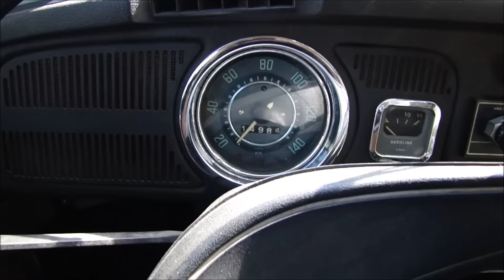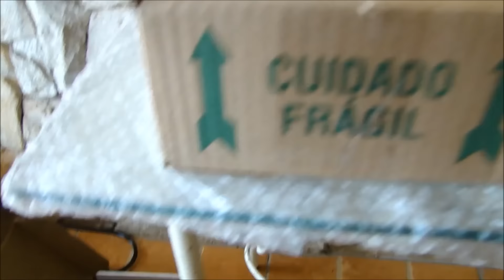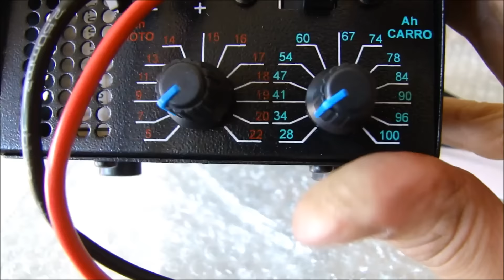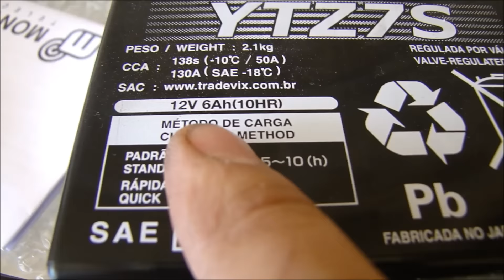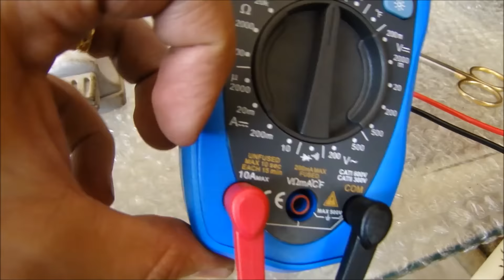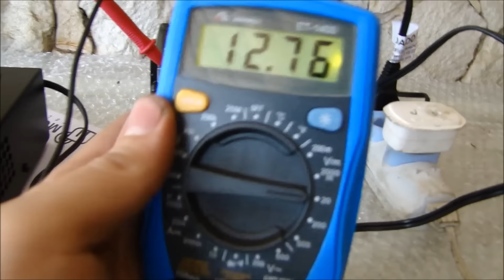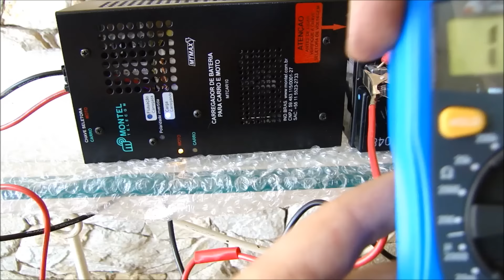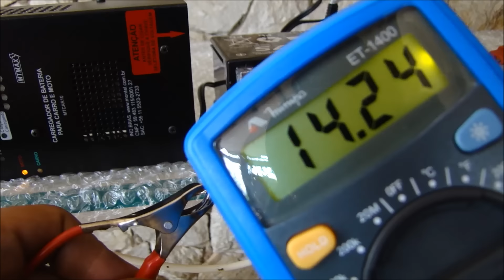Saura -Montel Carregador de bateria para moto e carro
Novo carregador para baterias de moto e carro Montel